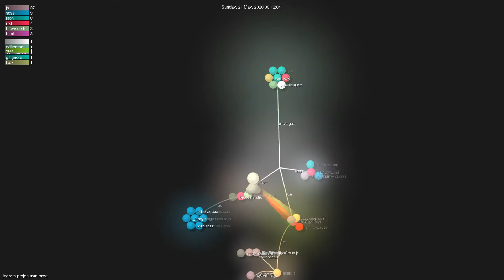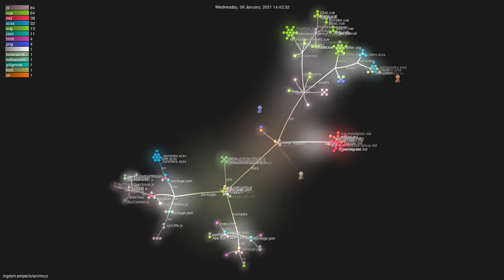Gource visualisation: ingram-projects/animxyz on 2021-04-22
Author: ingram-projects
Repo: animxyz

Description: The first truly composable CSS animation library. Built for Vue, React, SCSS, and CSS, AnimXYZ will bring your website to life.
Starred: 1444
Forked: 32
Top Languages: SCSS 55.0% | JavaScript 45.0%
Total commits: 1107
Initial commit: Sun May 3 19:26:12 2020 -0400
Total number of files: 224